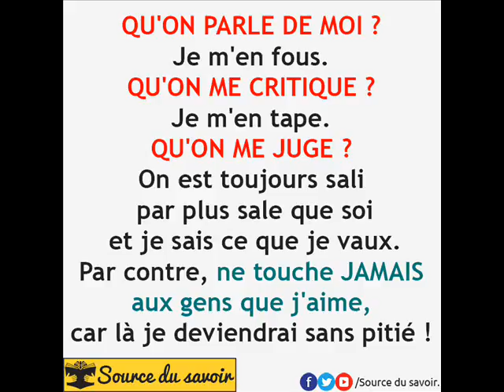aplle mois le walax